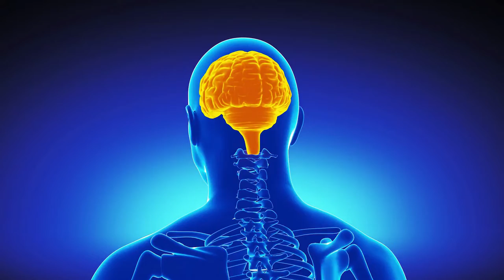The Key to longevity and ageing (resistance training)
The Key To Longevity
- Resistance training is the key to defy ageing and promote longevity. No magic pill or cure or some special cream can have even remotely the same benefits as resistance training.  Skeletal muscle comprises 30-40% of muscle mass and is highly adaptable , however is prone to compromised by ageing (obviously matters your hormones, diet and activity level but on average it will decline if not stimulated)
- Muscle mass is critical , so losing it greatly impacts physiological processes such as metabolism, signaling including disease and infection resistance and overall quality of life. Losing significant muscle mass can increase risk of injury, as well as greatly reduce your ability to do functional activities. Do you really want to be struggling to check the mail? Do you have goals of playing with grandchildren? Or even your own children? Sarcopenia and extreme frailty are by products or functions of severe muscle loss and lack of resistance training over time, it can make your older years very tiring/painful as well as shortening your overall lifespan.
- Progressive resistance training is beneficial for all ages, has been empirically proven to reduce age related muscular atrophy on specific metrics such as 1. Muscle Mass 2. Neuromuscular performance,3. cellular and subcellular adaptations……
- At all ages, resistance training reduces stress, helps with hormone regulations and can boos testosterone. One pound of muscle burns 50 calories at rest! Ill go as far as saying you simply cant sustain a healthy fat loss regimen , without proper resistance training, every type of exercise program should virtually have some form of PRT. The reason every sport from  high school to college, you name it Soccer, football, track and field, wrestling, basketball, baseball etc. all require pre season weightlifting/resistance training – to reduce injury! Your body can take more collision and force when it is fortified with PRT